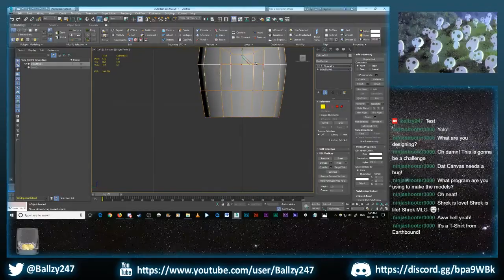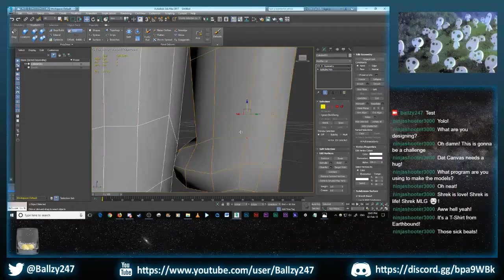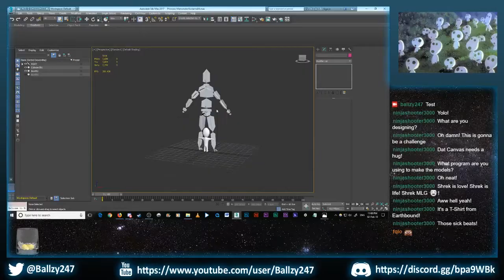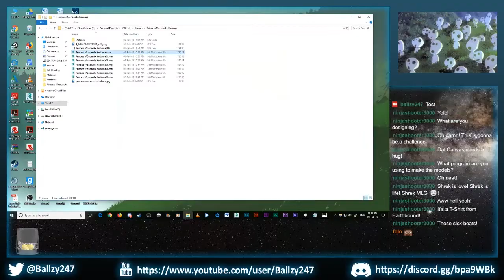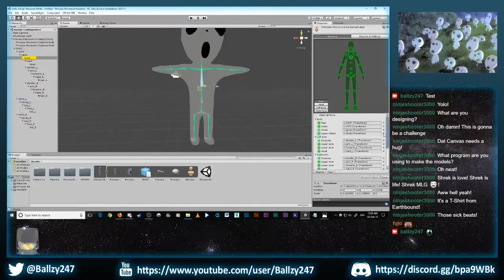VRChat Avartar Creation - Princess Mononoke Kodama - By Ballzy247